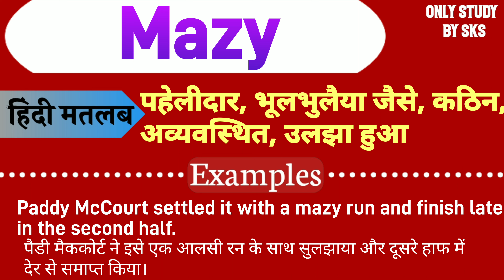Mazy meaning in hindi | Mazy ka matlab kya hota hai | Mazy ka arth | Word meaning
Yours Queries:-
1: Mazy meaning
2: Mazy ka matlab kya hota hai
3: Mazy ka arth kya hota hai
4: Mazy ka hindi mein matlab
5: Mazy ko hindi mein kya kahate hain
6: Mazy means kya hota hai
7: Mazy ka hindi kya hota hai
8: Meaning of Mazy
9: What is the meaning of Mazy